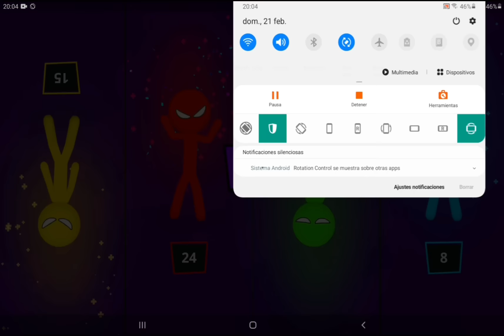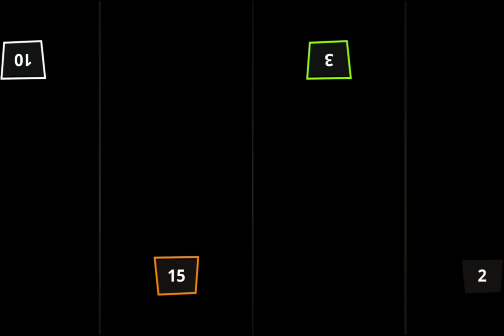Stickman party 1234 player games - MINIGAMES gameplay walkthrough ( android / ios )